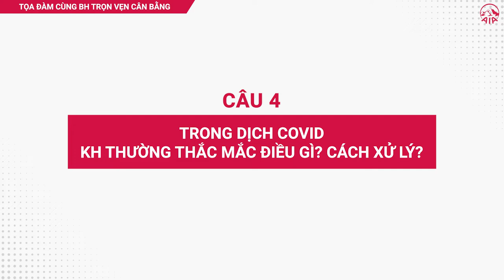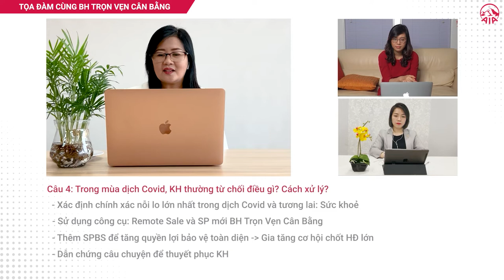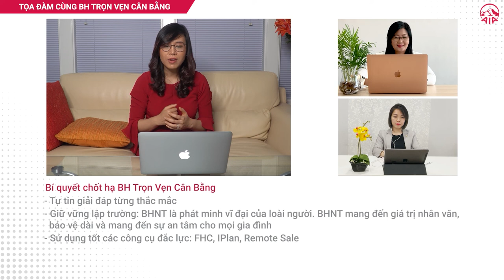[ Tọa đàm ] Giải đáp thắc mắc và chốt hạ hợp đồng cùng Bảo hiểm Trọn vẹn Cân bằng - Tập 4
Tập 4: Những điều khách hàng e ngại trong mua dịch Covid và cách xử lý